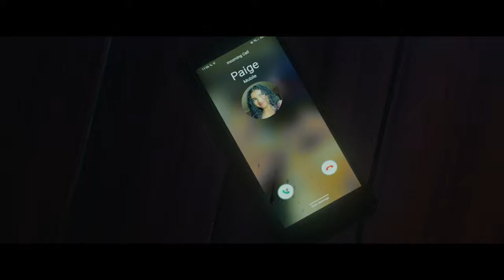Tarot | Official Trailer | Harriet Slater, Adain Bradley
When a group of friends recklessly violates the sacred rule of Tarot readings – never use someone else’s deck – they unknowingly unleash an unspeakable evil trapped within the cursed cards. One by one, they come face to face with fate and end up in a race against death to escape the future foretold in their readings.